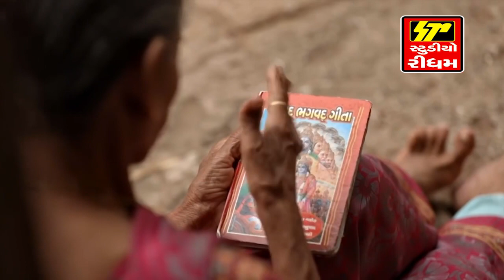દ્વારિકાનોનાથ રાજારણછોડ II Dwarika No Nath Raja Rangilo II Dwarka Holi Utsav 2023 II Nonstop Dhun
Album - Dwarka Thi Dakor
Singer - Hemant Chauhan , Koras
Lyric - Ghashyam Ghadvi
Song -
01 Swarup Anupam Sauhai Darshan
02 Hundi Savikari Valo Chukve Che Dam
03 Jay Jay Dwarika Vada Re

STUDIO RHYTHM SUPER HITS Title :-

નંદ ઘેર નંદ ભયો જય કનૈયા લાલ કી  II जन्माष्टमी नहीं मना पाएंगे आप इस भजन के बिना

Members Of
IPRS – The Indian Performing Right Society Limited
PPL - Phonographic Performance Limited
PDL - Phonographic Digital Limited)